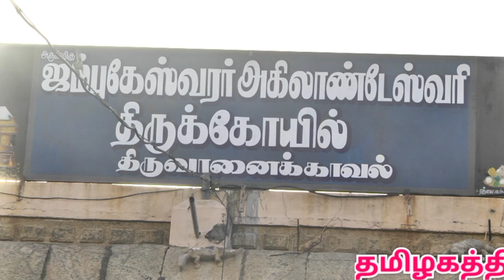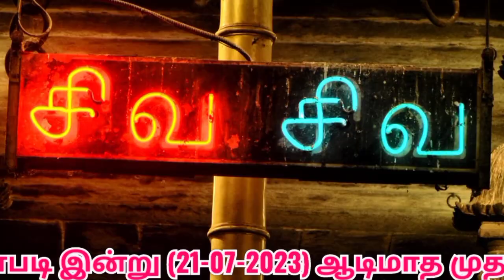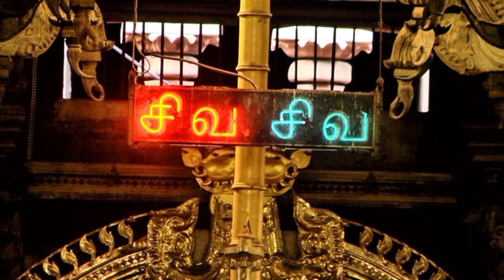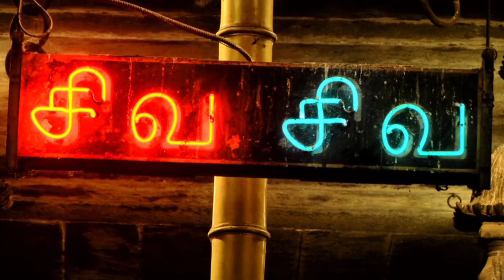திருவானைக்காவல் ஆடி முதல் வெள்ளி |aadi velli thiruvanaikaval Temple |namma Trichy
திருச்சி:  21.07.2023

ஆடி மாத முதல் வெள்ளியையொட்டி சக்தி ஸ்தலங்களில் சிறப்பு வழிபாடு...!

திருவானைக்காவல் அகிலாண்டேசுவரி ஆலயத்தில் ஆயிரக்கணக்கான பக்தர்கள் நீண்ட வரிசையில் நின்று தரிசனம்.

தமிழகத்தில் உள்ள சக்தி ஸ்தலங்களில் ஒன்றானதும், அப்பர், சுந்தரர், திருஞானசம்பந்தரால் பாடல்பெற்றதும், பஞ்சபூத ஸ்தலங்களில் நீர் ஸ்தலமாக விளங்குவதும் , அகிலத்தை காப்பவள் என்பதால் அகிலாண்டேசுவரி என்றபெயரில் விளங்கும் திருச்சி திருவாணைக்காவல் அகிலாண்டேசுவரி ஆலயம் பிரசித்தி பெற்றதாகும்.

ஆடிமாதத்தின் போது அம்பாள் இங்கு சிவனை வேண்டி தவமிருந்ததாக ஐதீகம். எனவே இத்தலத்தில் ஆடிவெள்ளி திருவிழா மிகவும் சிறப்பாக கொண்டாடப்படும்.

அதன்படி இன்று ஆடிமாத முதல் வெள்ளியையொட்டி அதிகாலை  நடைதிறக்கப்பட்டது. அம்பாள் காலையில் துர்க்கையாகவும், உச்சிகாலத்தில் லட்சுமியாகவும், மாலையில் சரஸ்வதியாகவும், இரவில் வராகியாவும் காட்சியளிக்கிறார். ஆடிவெள்ளியையொட்டி அம்பாளுக்கு சிறப்பு அபிஷேகம் மற்றும் பூஜைகளும் நடைபெற்றது.

அம்பாளை தரிசனம் செய்வதற்காக தமிழகத்தின் பல்வேறு பகுதிகளிலிருந்து பல்லாயிரக்கணக்கான பக்தர்கள் நீண்டவரிசையில் நின்று தரிசனம் செய்துவருகின்றனர்.

ஆலயத்தில் வந்து அம்பாளை தரிசனம் செய்ய பக்தர்களின் வசதிக்காக கோவில் நிர்வாகம் மற்றும் மாவட்ட நிர்வாகம் சார்பில் சிறப்பு ஏற்பாடுகள் மற்றும் பாதுகாப்பு வசதிகள் செய்யப்பட்டுள்ளது.

பக்தர்களின் கூட்டம் அதிகரிப்பை தொடர்ந்து காவல்துறை சோதனைக்குப் பிறகு பக்தர்கள் அனுமதிக்கப் படுகின்றனர்...